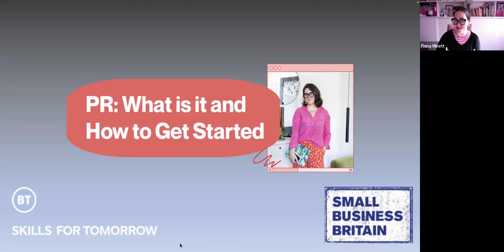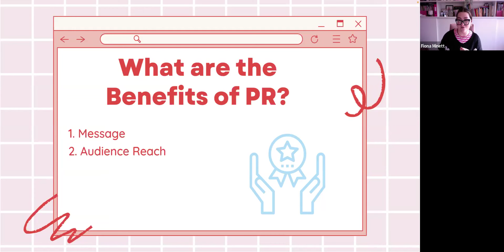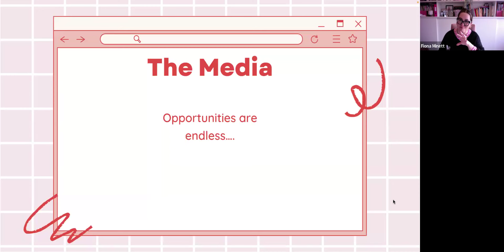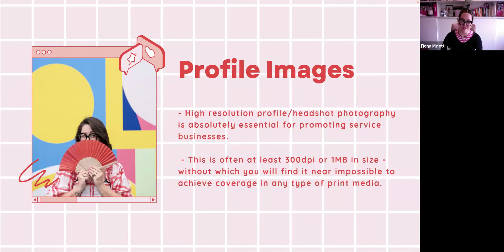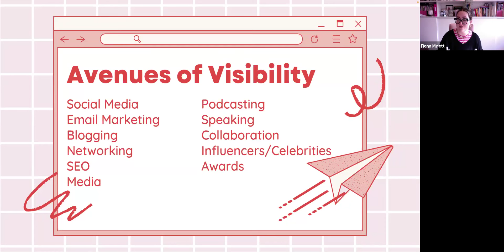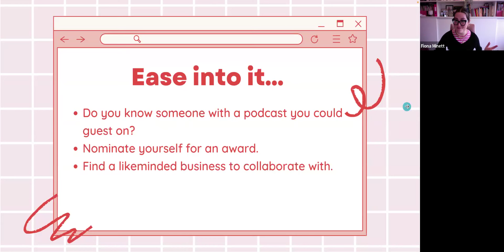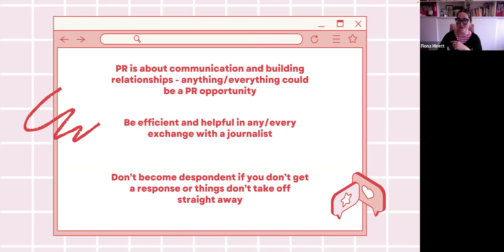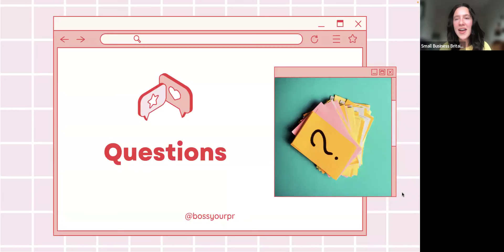PR: What it is and How to Get Started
Catch up on our latest PR webinar! Join Small Business Britain, BT Skills for Tomorrow, and award-winning PR Expert Fiona Minett, to learn exactly what PR is, and easy ways to use it in 2024.

PR covers more than just the media, it includes social media, awards, podcasting, and more. In this session, we look at these avenues to visibility and learn practical strategies on how you can make the most of them and start your PR journey.

In this webinar, you’ll learn:
- How the media works, the opportunities it presents and the power of great press coverage.
- What incredible potential lies beyond traditional media and how to get started within your comfort zone before you start moving out of it
- How and where to position yourself as an expert and build your presence as a 'go to' for journalists
- How to find the easy wins that will build your PR confidence

About Skills for Tomorrow:
BT Skills for Tomorrow is partnering with Small Business Britain to deliver digital skills to small businesses across the UK. This will include engaging workshops, exciting interactive digital training and really practical help, advice and bite sized hints and tips.